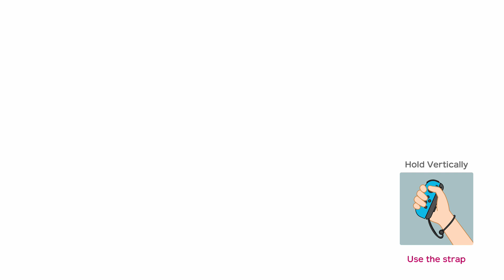Super Mario Party Mariothon #19 Hammer Bro vs Pom Pom vs Koopa Troopa vs Dry Bones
Super Mario Party Mariothon Hammer Bro vs Pom Pom vs Koopa Troopa vs Dry Bones Gameplay